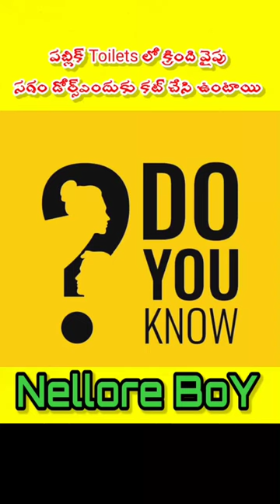facts about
telugu facts
facts in telugu
facts
interesting facts in telugu
mystery
amazing facts in telugu
interesting facts
mysteries in telugu
amazing facts
vr facts
telugu
unknown facts
telugu mysteries
in telugu
arun surya teja
telugu facts channel
vr raja
movie facts
funmoji facts
telugu unknown facts
horror facts
mystery stories in telugu
telugu interesting facts
india
mahidar vibes
kantara
telugu knowledge
telugu dost
trending facts
vikram aditya
facts in telugu interesting
fact
random facts
voice of venkat
telugu waves
facts telugu
cine talks
telugu facts interesting
suman tv
top most
top 5
top ten
top 10
mysteries telugu lo
telugu msytery stories
movie bytes telugu
america
telugu mystery
mysteries
titanoboa
top telugu facts
cricket facts
top interesting facts in telugu
vr raja mysteries
science
world facts
trending news
unbelievable
amazing
real incidents
unbelievable facts
shorts
new facts
latest facts in telugu
panjurli
time travel
telugudost
gaurav tiwari
telugu knowledgable facts
telugu movies facts
top 10 facts in telugu
original incidents
new facts in telugu latest
funny
new telugu facts latest
real facts in telugu
telugu movies
interesting and amazing facts
mysterious places
top unknown facts in telugu
costliest items in the world
space facts
most interesting and unknown facts intelugu
snakes
india facts
kamakhya temple
kamakhya devi temple
t-rex
giganotosaurus
15 facts in telugu
intresting facts in telugu
new telugu facts
unknown telugu facts
666 mystery
crazy facts
psychology facts
legacy of truth
fun facts
top facts
t10 facts
short amazing facts
short facts
facts shorts telugu
shorts in telugu facts
telugu facts shorts
latest telugu facts
super facts
sr facts
sr facts telugu
best facts
15 facts
top 15in telugu
top 15 list
top list
interesting facts you never know
bb6
salaar trailer
megalodon
godzillavskong
jurasicworld
dinosaurs
jurasicpark telugu
indominus rex
i-rex
trexvsirex
ankylosaurus
triceratops
viswaksen
dino
lythronax
carcharodontosaurus
tarbosaurus
allosaurus
dinosaur mysteries
utahraptor
therizinosaurus
cretaceous
dinosaur
spinosaurus
tyrannosaurus
tyrannosaurus rex
patagotitan
scary dinosaurs in telugu
dangerous dinosaurs
scary dinosaurs
ctc facts in telugu
facts shorts
15facts
ctcfacts
top 15 interesting facts in telugu
true facts
top 15 facts in telugu
telugu facts vr
15 telugu facts
pk
poisionus snakes
kong
sonofkong
paamulu
bigsnakes
jurassic park
mosasaurus
real facts about 666
666 explained in telugu
nagamani
nagupamu
rainbowboa
dragons
dangerous snakes in the world
python
snake mystery
raresnakes
indian python
yellow anaconda
anaconda
king cobra
boa constrictor
black mamba
largest snakes
olive python
snake
largest snakes in telugu
big snakes in telugu
monster snakes
biggest snakes in the world
largest snakes in the world
kamakhya temple mystery
kamakhya temple yoni
kamakhya devi darshan
kamakhya
kamakhya devi
history of kamakhya temple
anantha acharya krishna swamy
kamakhya devi temple mystery in telugu
kamakhya devi temple mystery
666 is real or fake
why 666 is most controversy
temple mysteries in telugu
kamakhya mandir ka rahasya
కామాఖ్యాదేవి
kamakhya devi mandir
kamakhya mandir
శక్తిపీఠం
kamakhya devi story
శ్రీ కామాఖ్యాదేవి ఆలయం
it3
what bible says about 666
666 unknown facts
revanth
latest movies
jabardast
wonder woman
batman
atlantis
talokans
aquaman
superman
telugu comedy
biggboss
moon knight
she hulk
vibranium
ironman
hulk
thor
antman
quantamania
phase 5
mcu phase 4
wakanda forever
wakanda forever review
t'challa
ironheart
mcu
marvel
shuri
namor
blackpanther 3
blackpanther 2
wakanda mystery
wakanda forever telugu
black panther telugu
blackpanther
telugufacts
amc facts
panjurli story telugu
panjurli history telugu
panjurli telugu
kantara mystery
kantara explained telugu
kantara panjurli real story telugu
kantara panjurli real story
kantara panjurli telugu
kantara panjurli
kantara real story telugu
kantara real story
kantara demigod story telugu
kantara demigod story
kantara demigod
kantara telugu movie
kantara telugu songs
kantara telugu review
kantara telugu trailer
kantara telugu
7mysteriouysplaces
green flash
singing sand